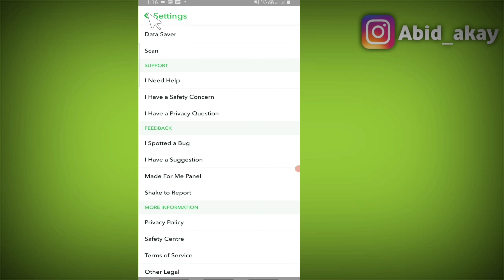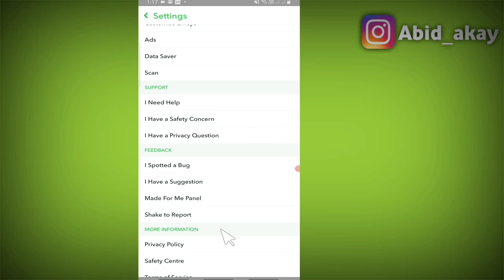What is i Spotted a Bug in Snapchat mein i spotted bug kya hota hai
what is I have spotted a bug snapchat me i have spotted a bug kya hota hai .

Talk soon,
Abid Akay